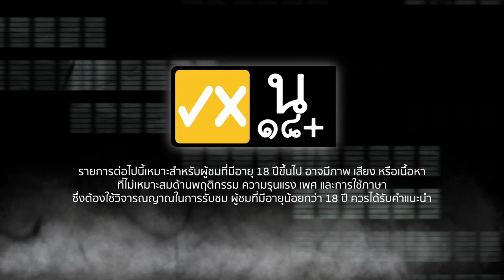ผีเล่าผี EP.18 ห้องพักสยองที่มาเลเซีย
มาฟังประสบการณ์สยอง จากสองสาว Sweat16 ที่มาเล่าเรื่องหลอนเมื่อต้องเดินทางไปพักยังต่างแดน ในสถานที่สุดสะพรึง !!